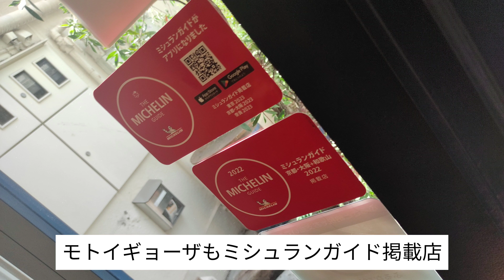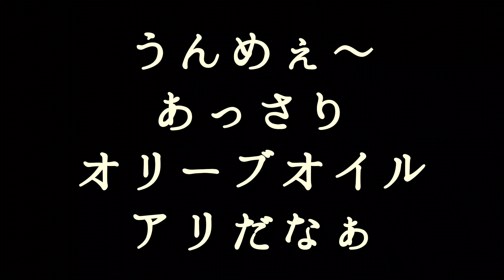京都メシ旅。星付きフレンチプロデュース モトイギョーザ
モトイギョーザ
京都府京都市中京区柳馬場錦小路下ル瀬戸屋町470-2

火・水・木・金・土・日
11:00 - 21:00
L.O. 20:00

月
定休日

ミシュラン星付きフレンチシェフが、プロデュースのモトイギョーザ
仕事に忙しい料理人パパが娘のために作り置きしてたパパ餃子が食べれるお店
ニンニクなしの餃子もあって、ランチにもオススメ

Motoi Gyoza

Address: 470-2 Setoya-cho, Yanaginobaba Nishikikoji-sagaru, Nakagyo-ku, Kyoto, Kyoto Prefecture

Opening Hours:

Tuesday to Sunday: 11:00 AM - 9:00 PM (Last Order: 8:00 PM)
Monday: Closed
Motoi Gyoza is produced by a Michelin-starred French chef. This restaurant offers “Papa Gyoza,” a dish that a busy chef father used to prepare in advance for his daughter. They also serve garlic-free gyoza, making it a great option for lunch.

ミシュランガイド掲載店